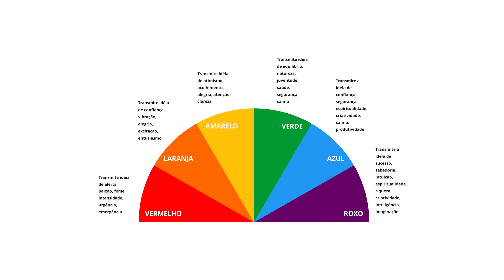Qual a Diferença Entre Color Correction e Color Grading?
Você sabe o que é color correction e color grading? Sabe qual a diferença? Vem que eu te explico!